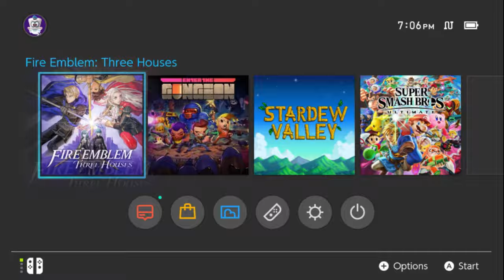Wryl Streams: Fire Emblem: Three Houses [Part 3] [Hard] [Classic] [Blue Lions]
Blue Lions Hard Classic Playthrough

Fire Emblem: Three Houses is a tactical role-playing game in which players control a player character whose gender and name are chosen at the beginning of the game. During the opening hours, the player character is asked to teach at the Garegg Mach Monastery, which acts as a hub for game activities. Choosing a particular school house to teach impacts the narrative from that point on.